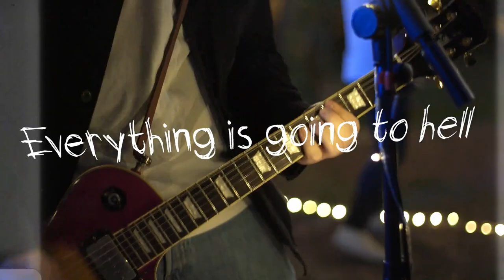The Ferrets - No head or time (Official music video)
The Ferrets - No head or time
Videoclip directed by Niccolò Savinelli Productions.
Recorded, Mixed and mastered at Attitude Studio by Gianluca Veronal and Alesi.
Song written by The Ferrets
2023

Lostdog Records / Monster Zero Records